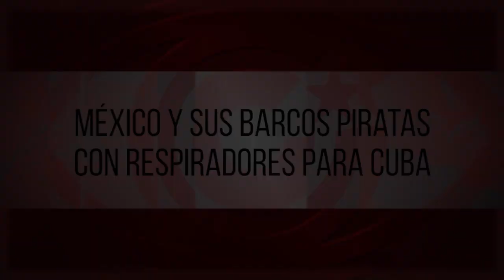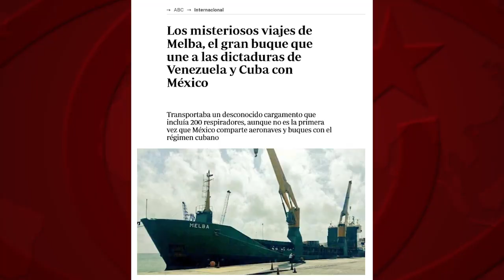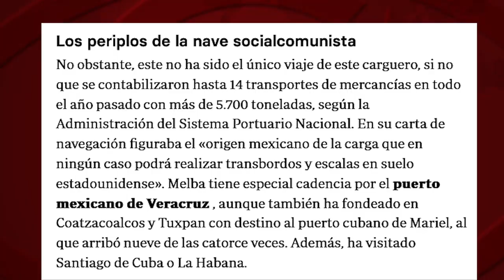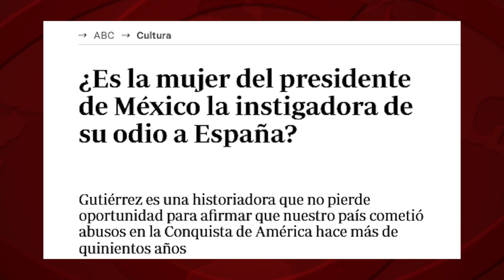México y sus barcos piratas con respiradores para Cuba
Era el verano pasado. Al desabastecimiento general en Cuba se unió entonces un fuerte pico de Covid-19 y estallaron los disturbios del 11 de julio. Desde Miami y Washington acariciaban el colapso sanitario total de Cuba y el fin de la propia Revolución, del “régimen” como les gusta decir. Pero ahí fue el gobierno de México, con sus buques “piratas” de ayuda humanitaria. Y eso no se lo van a perdonar tan fácil.